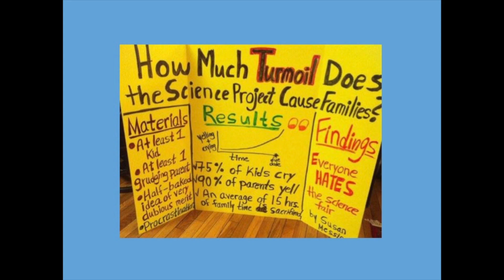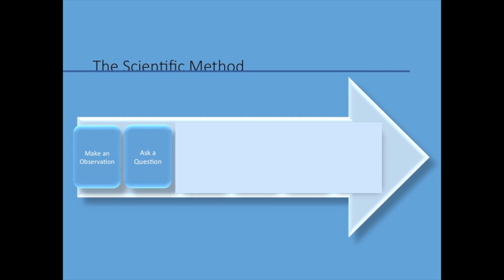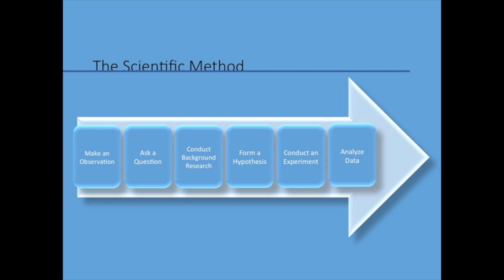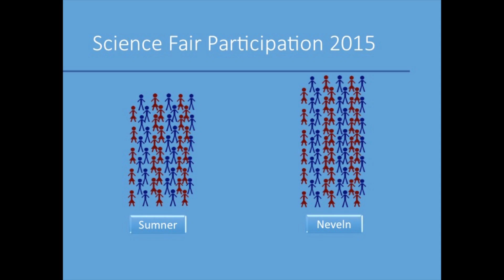The Power of a Hypothesis | Catherine Haslag | TEDxHoracePark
The Science Fair Mentoring Project is an initiative that uses the scientific method to pilot and evaluate a community-based initiative to increase successful participation in the science fair.  This program has demonstrated impressive results in just its first year.

Catherine holds B.S. and M.S. degrees in chemistry from Missouri State University and has worked as a tutor, mentor, and faculty.  She is currently a chemistry faculty at Riverland Community College. Catherine started the Science Fair Mentoring project in 2014.